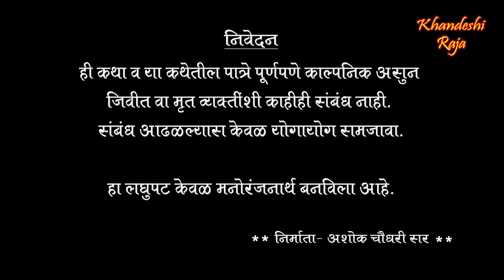Beman Dhondya (Part 4)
Khandeshi Raja Presents
Ahirani comedy Web series

***  Beman Dhondya  ***

Producer- Ashok Chaudhari sir (Vanjarikar).

Director- Nana Mali (Vanjarikar).

Co-Direction - Vitthal Chaudhari (Vanjarikar).

Casting-

 Ashok Chaudhari sir,

 Viddya Bhatiya,

 Nana Mali,

 Priti Suryvanshi,

 Naval Mali,

 Vitthal Chaudhari,

 Garbad Ahire,

Babalu Patil.

 Cameraman- Vilas More.

Editing- Kiran Dhole (Sonal Movies, Dhule).

Follow us on:

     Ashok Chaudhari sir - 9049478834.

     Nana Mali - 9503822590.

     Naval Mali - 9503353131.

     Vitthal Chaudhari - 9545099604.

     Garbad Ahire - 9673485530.